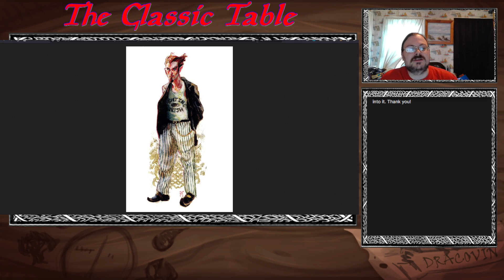Changeling The Dreaming, Meet the Kith: Clurichaun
Welcome to my series of Streams/Videos where I go into depth on tabletop topics. Welcome once more into the World of Darkness, and of course, Changeling The Dreaming. Today we begin to learn about all the different Kithain their are. This time it is the Clurichaun. They are considered outsiders to the standard Kithkain, these kith themselves inspired the legends and stories of Leprechauns. That is something they regret, as they do not like being associated with the caricature. Reguardless, they are part of changeling society, even if it's only a minor one. Enjoy diving into their culture!

Changeling The Dreaming and The World of Darkness were created by White Wolf Publishing.

Timestamps:
0:00 - Intro
4:20 - Books
5:28 - Basics
13:02 - Appearance
16:10 - Lifestyle
17:12 - Seemings and Powers
18:59 - Discussion and Outro